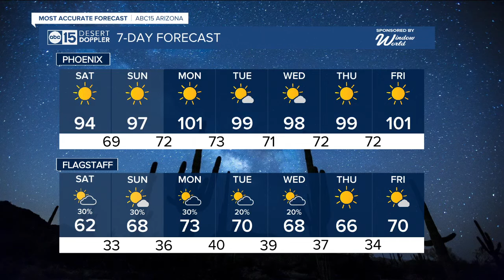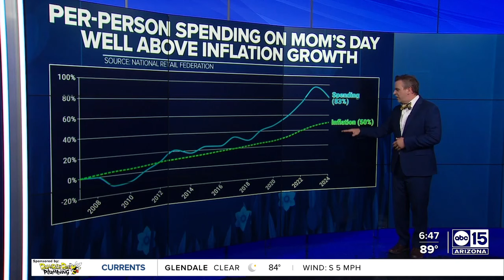Americans spending $33.5 billion for Mother's Day this year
Mother's Day is around the corner and ABC15 is taking a look at how much Americans spend on the moms in our lives.